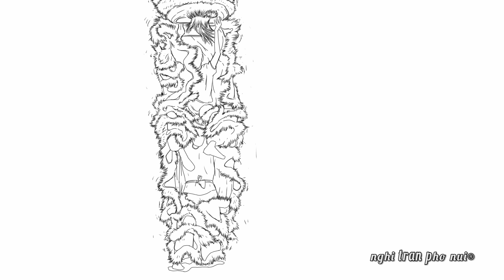Hội múa lân sôi động đêm trăng rằm ở phố núi®. Buôn Trấp | Krông Ana | Đăk Lăk. Mùa lân 2024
Hội múa lân huyện Krông Ana. Đăk Lăk năm 2024